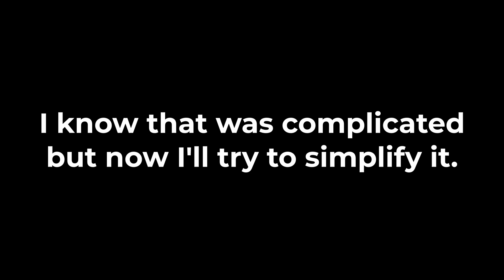React-CSS best practices | Best way of using CSS with ReactJs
In this video we have discussed about how should you be using CSS in your React Project to avoid chaos